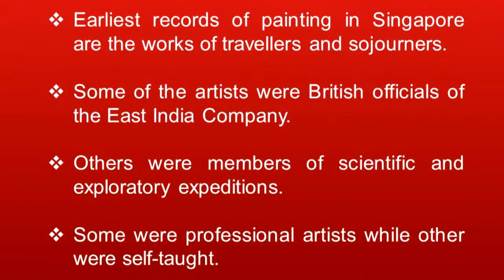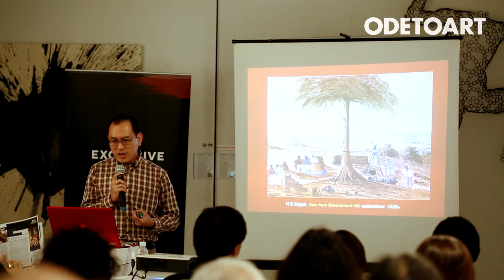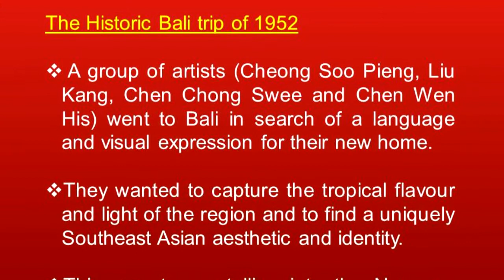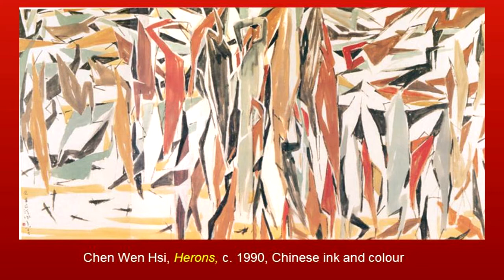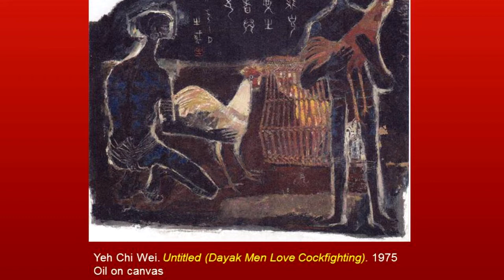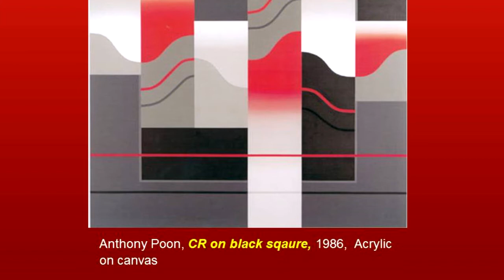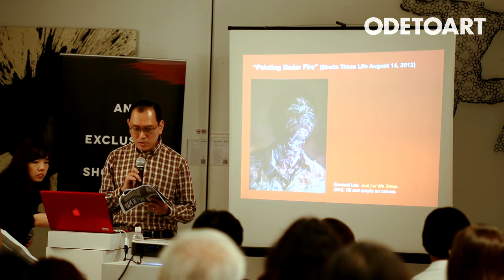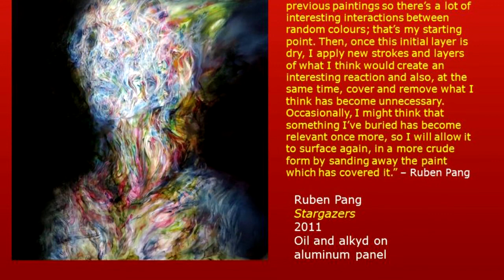SINGAPORE SERIES: Painting - Art Lecture Full Video